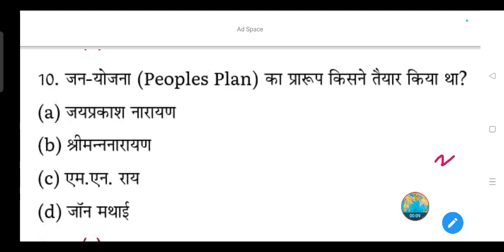जन-योजना (Peoples Plan) का प्रारूप किसने तैयार किया था?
(a) जयप्रकाश नारायण

(b) श्रीमन्ननारायण

(d) जॉन मथाई